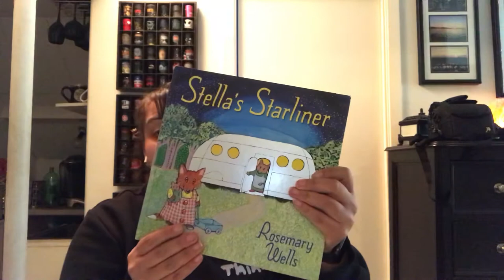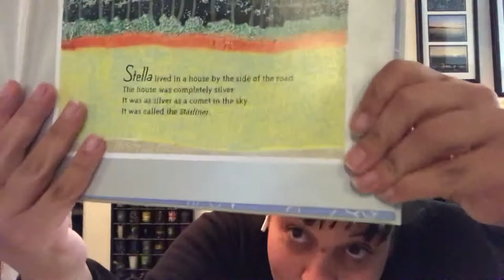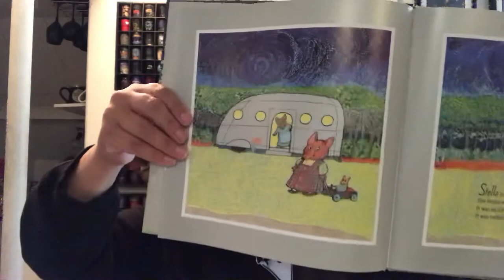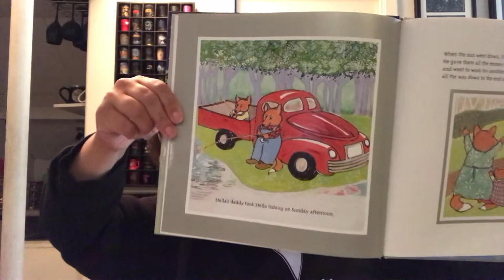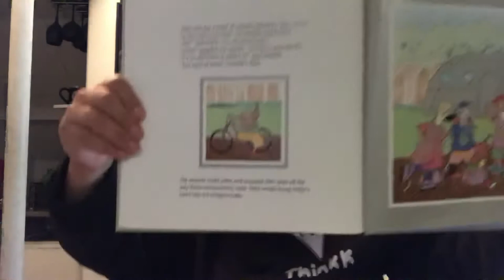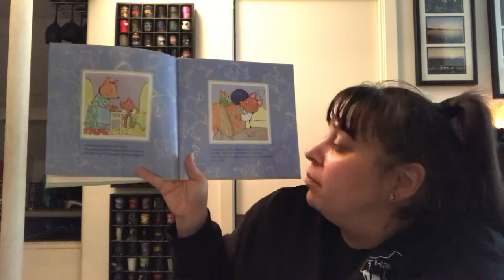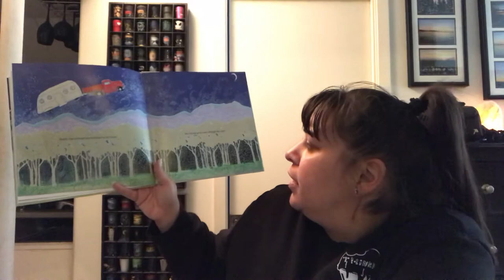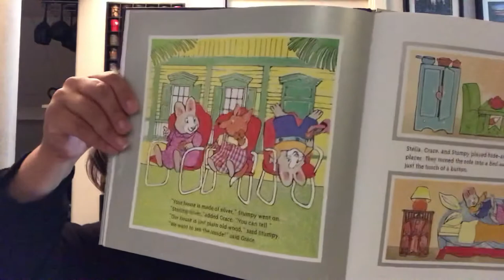Learning With Teacher Alexis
4/22 Book time